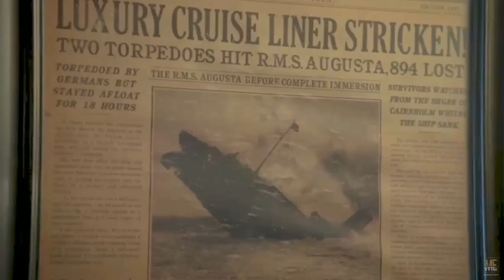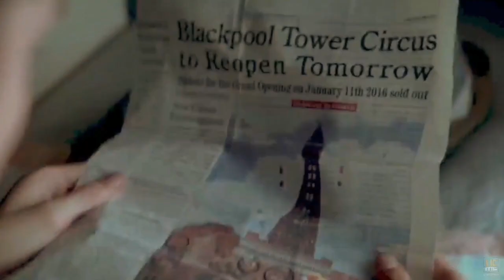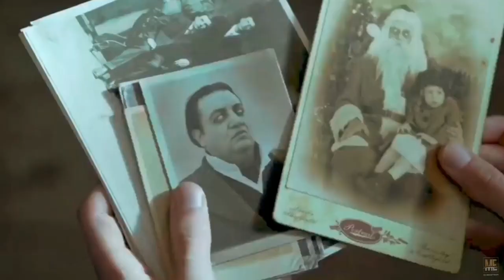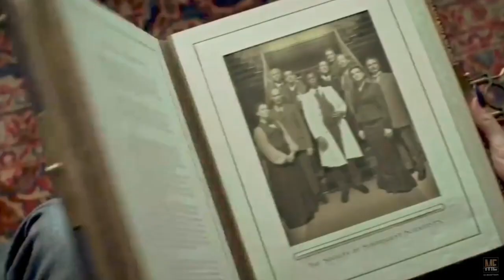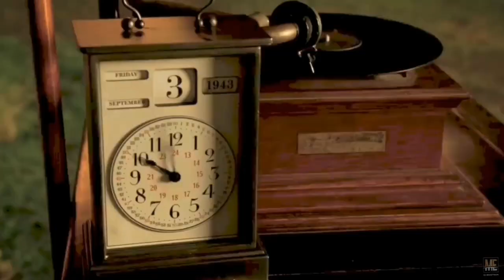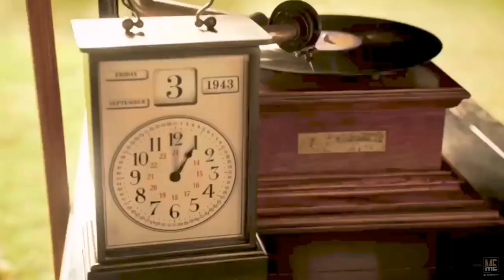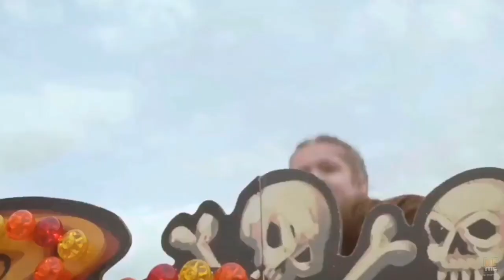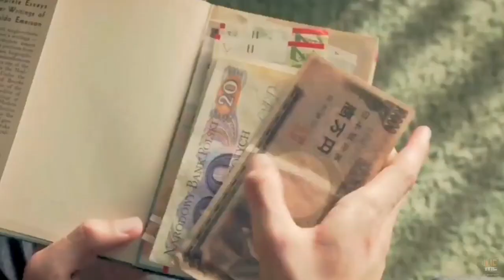Miss Peregrine's Home for Peculiar Children (2016)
Movie :  Miss Peregrines Home for Peculiar  Children (2016)